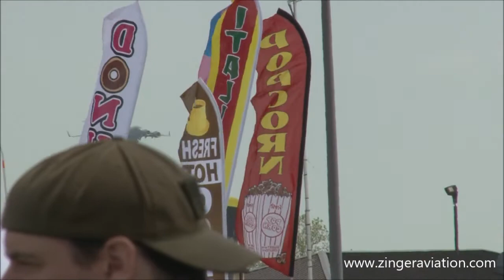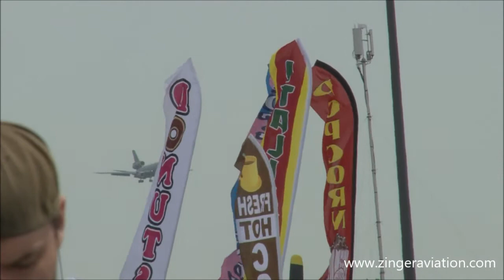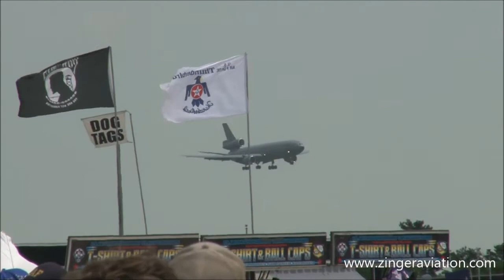2016 Joint Base McGuire-Dix-Lakehurst Open House & Airshow - Aerial Refueling Demonstration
KC-10 & C-17 Aerial Refueling Demonstration
2016 Joint Base McGuire-Dix-Lakehurst Open House & Airshow
"Power in the Pines"
Joint Base McGuire-Dix-Lakehurst
Wrightstown, New Jersey
Saturday May 14, 2016

For the first time at an airshow at McGuire in twenty-two years, Team McGuire takes part in an aerial refueling demonstration.  The first part of the video features the KC-10 Extender, C-17 Globemaster III, KC-130T Hercules, and C-130 Hercules departing to hold for their respective performances.  The KC-10 and C-17 are seen returning to show center for an aerial refueling demonstration, with the C-17 flying just behind and below the boom of the KC-10.  While the formation was flown at around 2,000 feet, it was still an absolutely amazing sight.

I apologize for any shakiness in the video and the picture appearing to shake violently as there was a considerable amount of camera trouble throughout the day.  This is due to a sensor issue.

Please also note any music in the video was played through a public address system and ZINGER AVIATION MEDIA does not have any control over what is played during an airshow.

You can find thousands of additional videos and so much more aviation- and airshow-related content at ZINGER AVIATION MEDIA